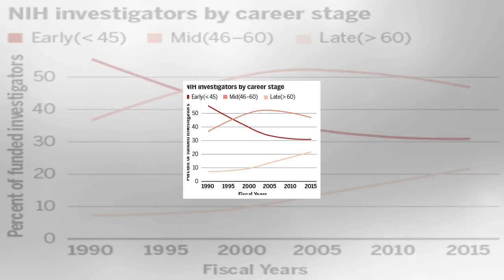Nih discusses curbing lab size to fund more midcareer scientists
A new analysis by the National Institutes of Health (NIH) in Bethesda, Maryland, reinforces previous studies showing that productivity may lag as labs get bigger. The results suggest that NIH could fund thousands more researchers without any drop-off in scientific output if it capped the total numbe...